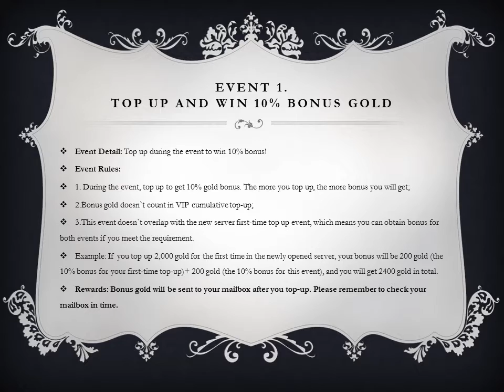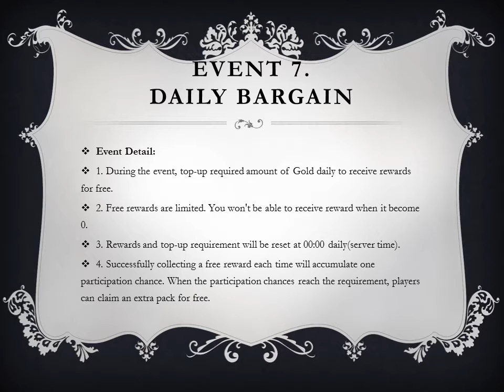[ Event ] Summer Storm